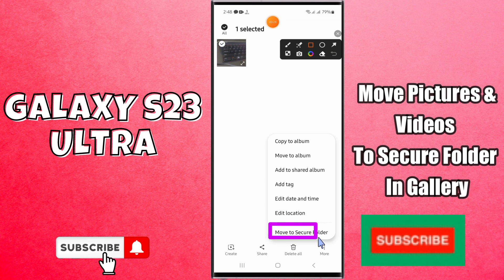How to Move Pictures & Videos To Secure Folder In Gallery Samsung Galaxy S23 Ultra